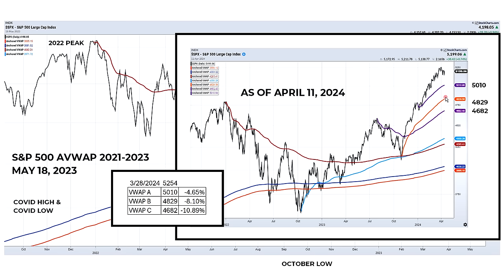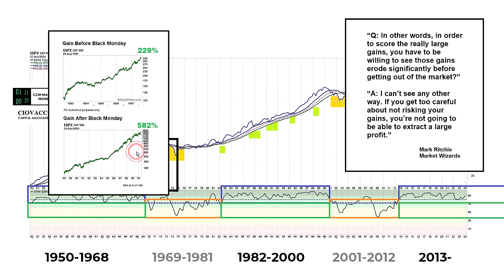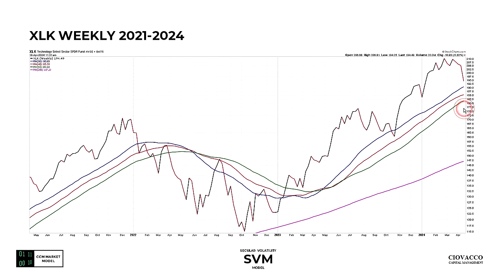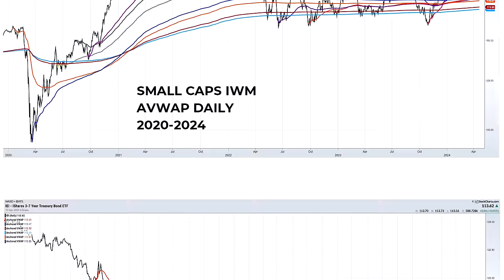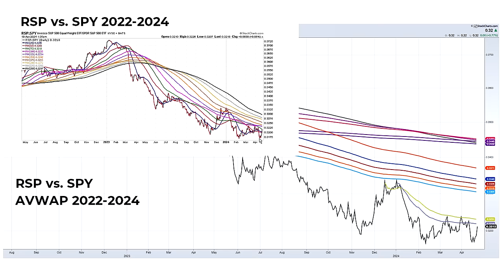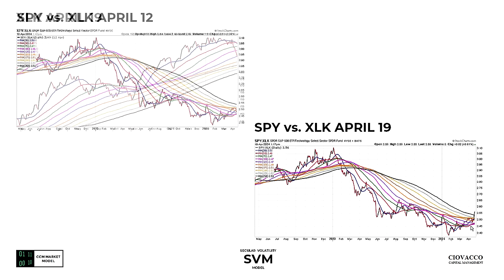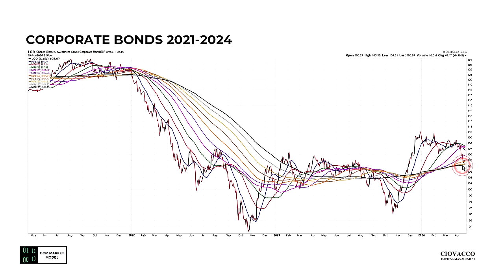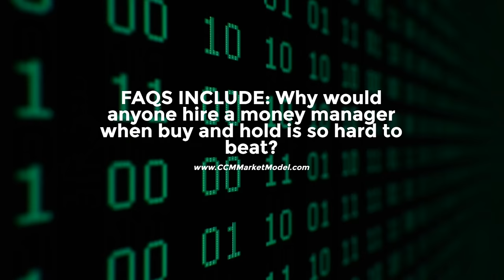Are The Bears Back In Business?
After a week of decidedly lopsided risk-off behavior and price action, have the stock market bears regained the upper hand?